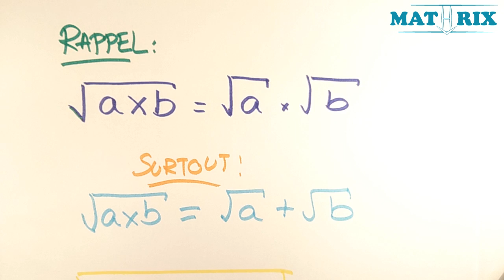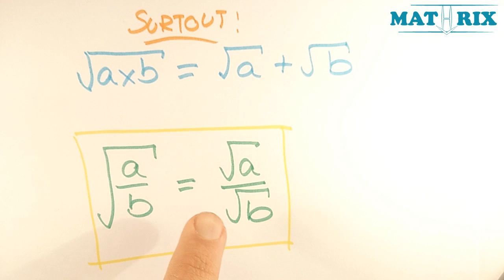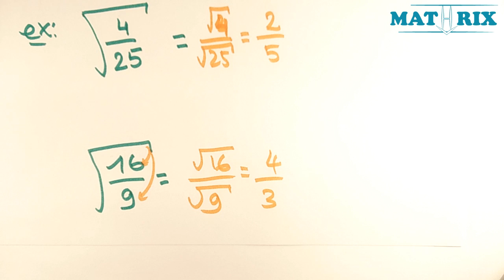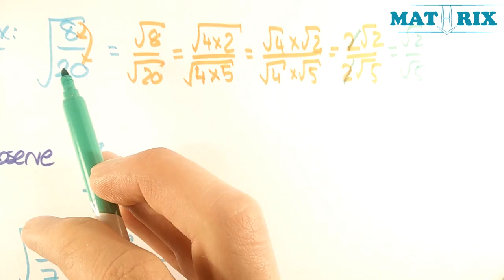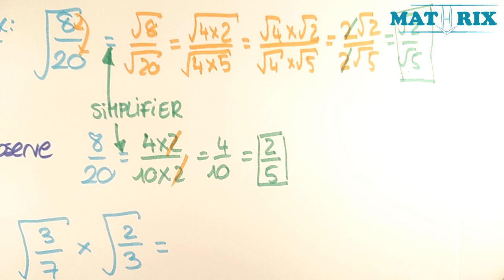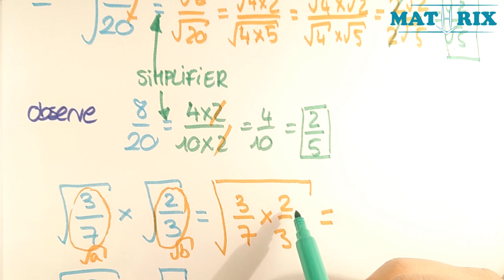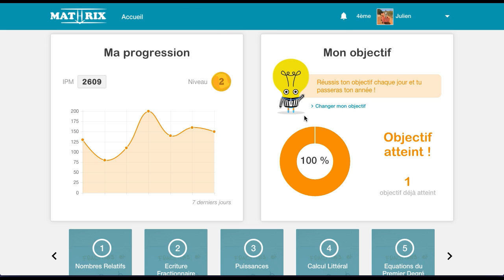Racine Carrée d'une Fraction - Mathrix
pour d'autres vidéos d'explications comme "Racine Carrée d'une Fraction " en Maths. Retrouve GRATUITEMENT sur Mathrix des exercices corrigés pour révisions en maths et des cours vidéos pour collège/brevet et lycée/bac.

Notion du Chapitre Racines Carrées

Quelle règle appliquer lorsqu'on prend la racine d'une fraction, propriété fondamentale de la racine carré (bis) - (vidéo actuelle)

Le lien entre la racine carrée et les puissances, découvre qu'une racine n'est rien d'autre qu'une puissance écrite autrement

MathrixVideos